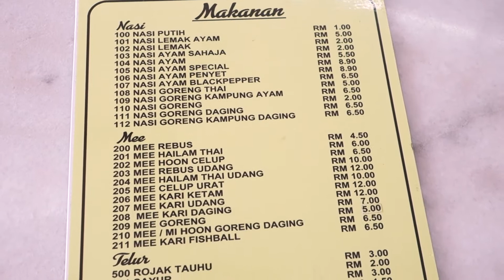A short and sweet baecation 🐳🌱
Despite all the busy-ness with our final year project and tests, we actually managed to go on a short and sweet staycation. We really want to spend these last 6 months with this kinda thing. We cooked our dinner together (leesa, yaya and sya really bust their butt off cooking the main dish for that night, twas a good nasi goreng btw). While the rest were in charge for grocery and what not. Im truly sorry for the messy video, i tried to put everything together at least. If u like the video, please click the like button! Thank you cuuuuties.

Camera
// Sony RX100 M2
// iPhone 6

//Song credit - Credits to the respected owner of the song.
Guggenz - bussiness as usual